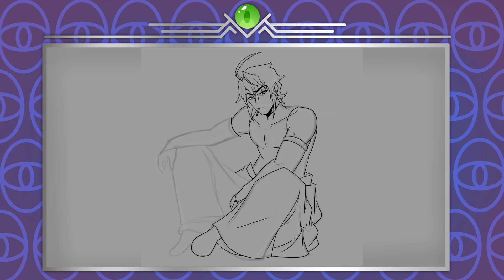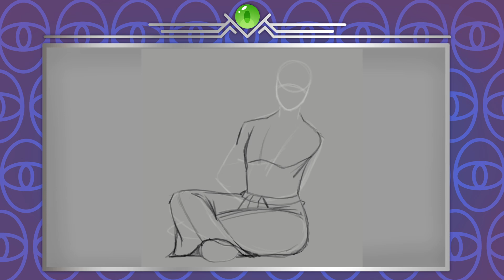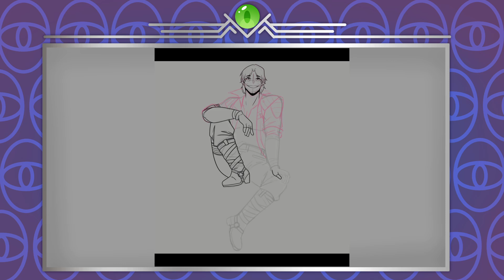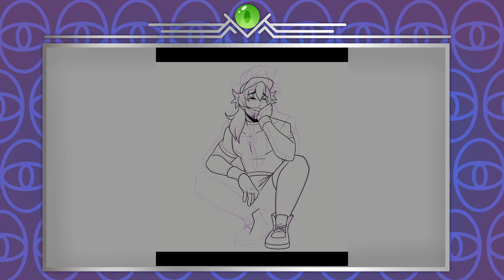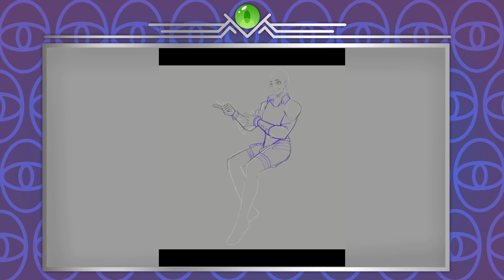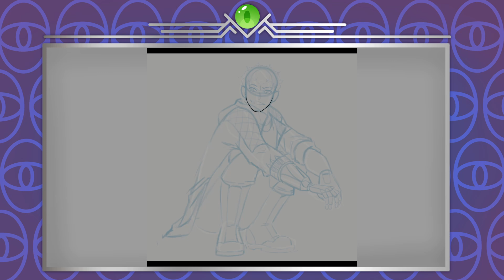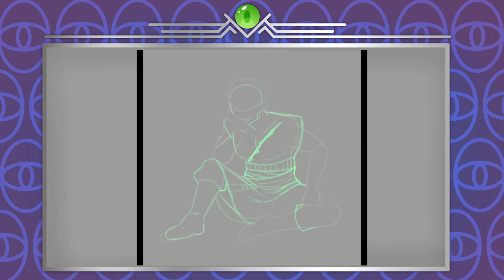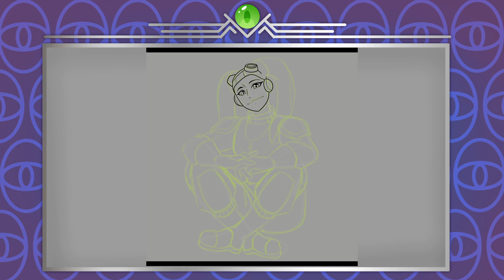Challenge Accepted!: Huevember 2023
More challenge! MOAR! MOOOOOOAR!

If you want to keep up with my editor, go